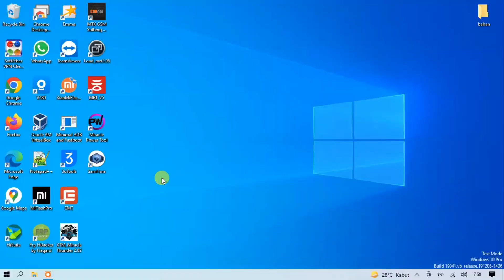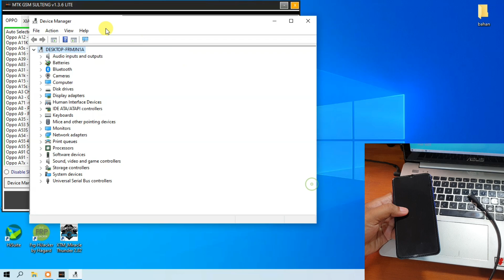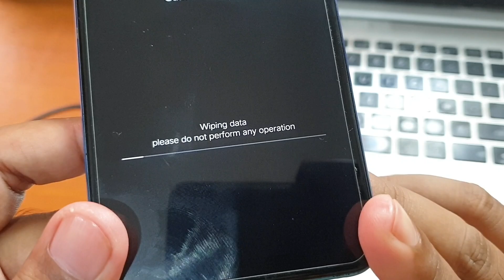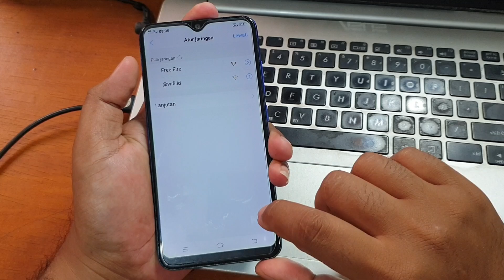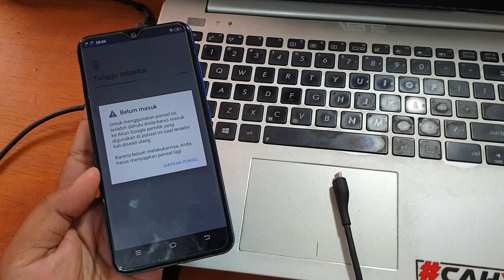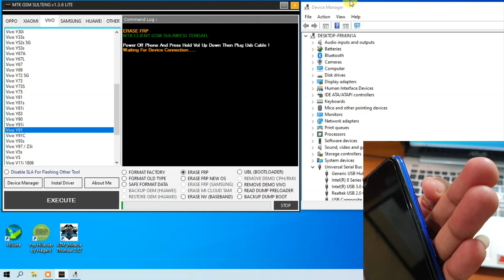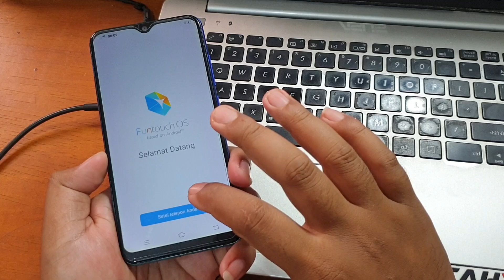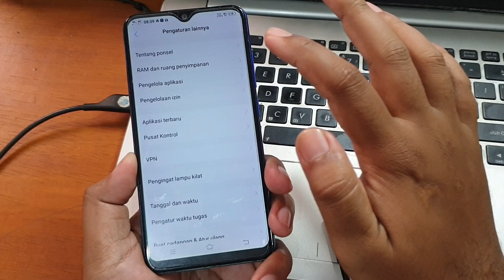Cara Unlock Vivo Y91 Lupa Kunci Layar dan Bypass Frp vivo Y91 Lupa Akun Google Sekali Klik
Unlock Vivo Y91 Lupa Kunci Layar dan Bypass Frp vivo Y91 Lupa Akun Google. Cukup dengan satu tool semuanya selesai. Untuk tool nya bisa diunduh pada tautan dibawah ini.